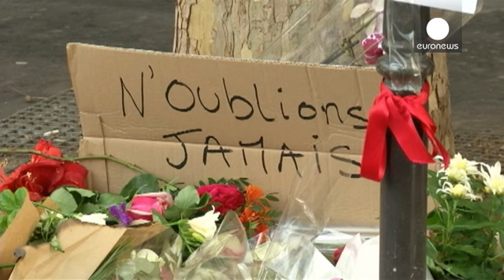Attentats de Paris : le bar "La Bonne Bière" rouvre ses portes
Le bar parisien "La Bonne Bière" est le "premier établissement" visé par les attentats à "rouvrir ses portes" trois semaines après les attaques. Le 13 novembre dernier, cinq personnes avaient trouvé la mo…